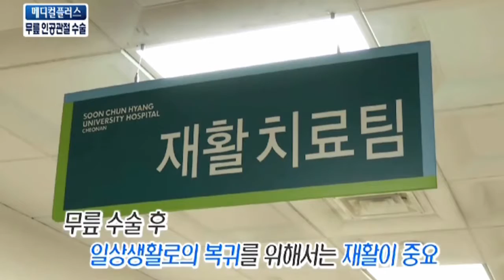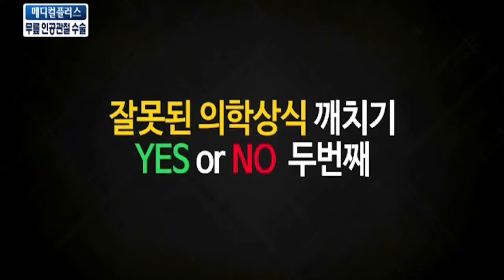[TJB메디컬플러스] 부모님 건강을 위한 '무릎 인공관절수술'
2010년에서 2014년까지 5년간 무플 인공관절 수술을 받은 환자는
총 26만 3339명 2009년에 비해 15.3나 증가
100세 시대를 맞아 80세 이상 고령노인이 증가하면서 무릎 인공관절 수술도 증가하였습니다. 이에대해 정형외과 권세원 교수님과 함께 알아봅니다.